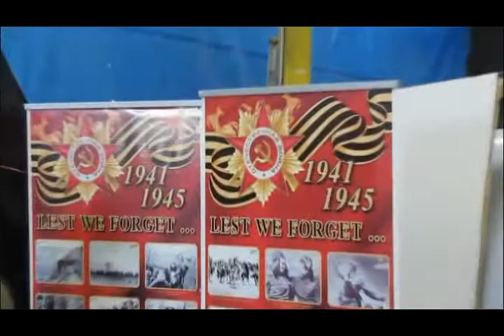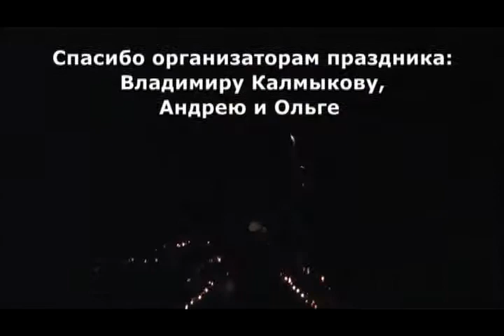День Победы в Виннипеге, 2012